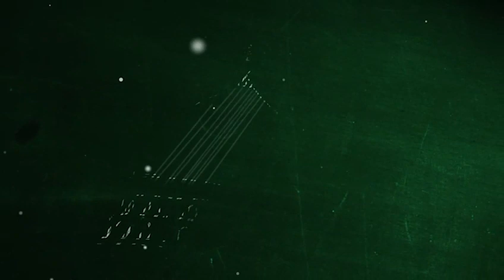SMC Ramadan Iftar Distribution